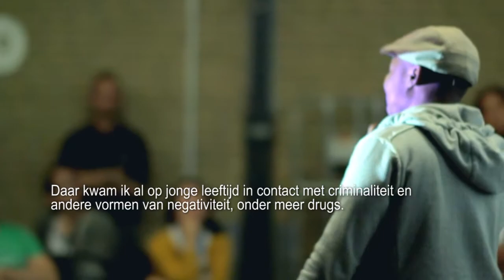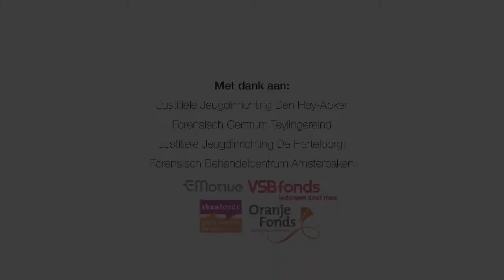YiP Nederland (Dutch subtitles)